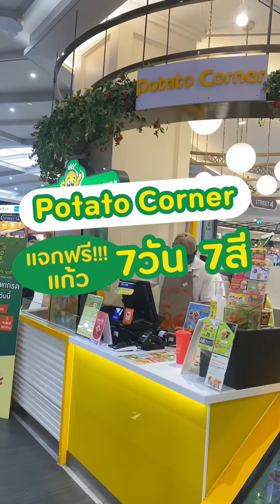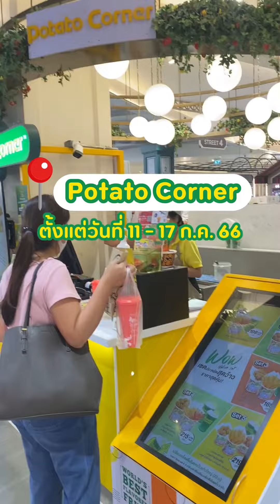Potato Corner เเจกฟรี "แก้ว สีตามวัน" 7 วัน 7 สี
ตามเก็บด่วน !!
ครบรอบ 7 ปี Potato Corner เเจกฟรี "แก้ว สีตามวัน" 7 วัน 7 สี เมื่อซื้อ LUCKY SET (Mega ฟรายส์ 2 รสชาติ + Large ไก่ซุปเปอร์ป๊อป 1 รสชาติ) คู่มะนาวโซดา 16 oz  แถมยังมีลุ้นรางวัลกับสติ๊กเกอร์ลัคกี้ ได้รางวัลทุกถ้วยนะ💖

💗 วันอังคาร สีชมพู - New beginning (11 ก.ค. 66 )
💚 วันพุธ สีเขียว - Luck (12 ก.ค. 66 )
🧡 วันพฤหัสบดี สีส้ม - Wisdom (13 ก.ค. 66 )
💙 วันศุกร์ สีฟ้า - Power (14 ก.ค. 66 )
💜 วันเสาร์ สีม่วง - Protection (15 ก.ค. 66 )
❤️ วันอาทิตย์ สี แดง - Love (16 ก.ค. 66 )
💛 วันจันทร์ สีเหลือง - Eternal (17 ก.ค. 66 )

✨ราคาเซตละราคา  179.-
🗓ตั้งแต่ วันที่11 - 17 ก.ค. 66
ที่ Potato Corner Thailand ทุกสาขา